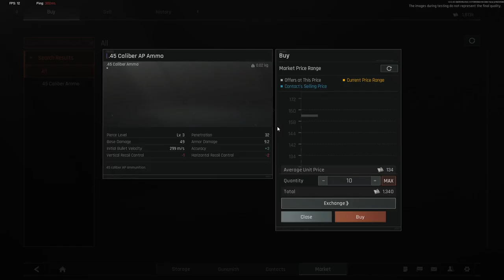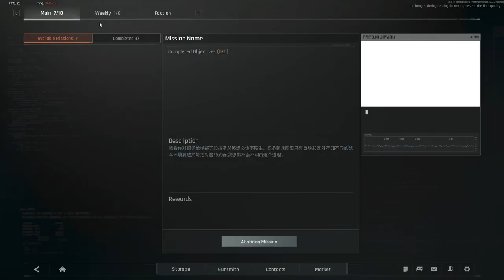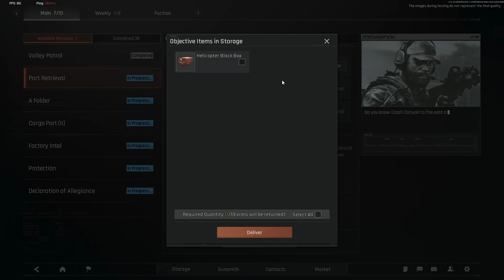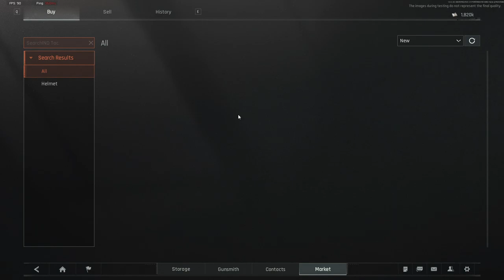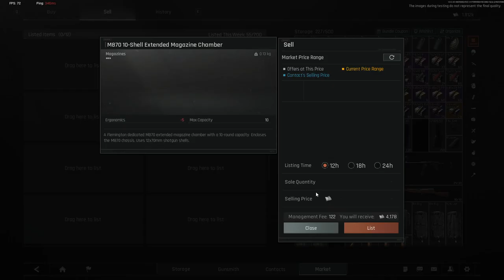Przyczajony tygrys na VALLEY - Arena Breakout:Infinite Gameplay PL